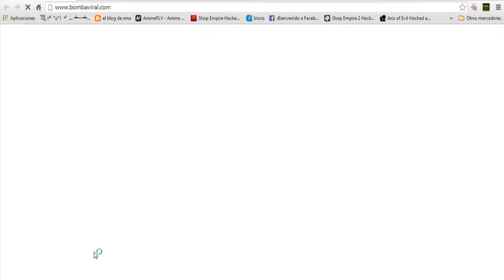Minecraft #1- Comiendo un comienzo.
Me lleno la tripita. :)